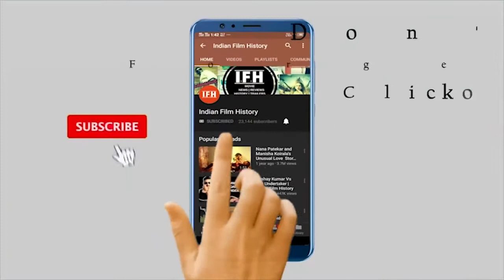Bollywood Stars And Their Schooling | IFH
Address:
1/3,Shere Punjab Colony,
Andheri East.
Mumbai 400 093
India.